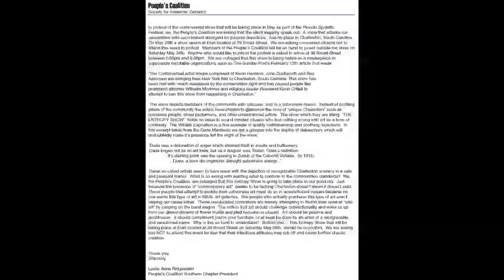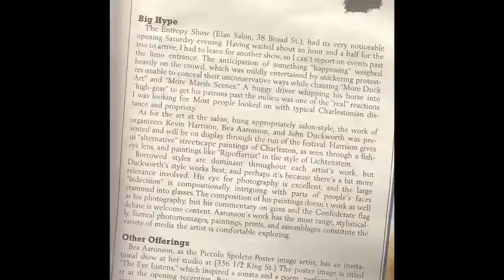Kevin Harrison - The Creative Evolution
This is a short video explaining his creative process for the crowd at Pecha Kucha Six. May 19th, 2010 at Mark Clark Hall at The Citadel in Charleston, SC.

Edited by Kevin Harrison